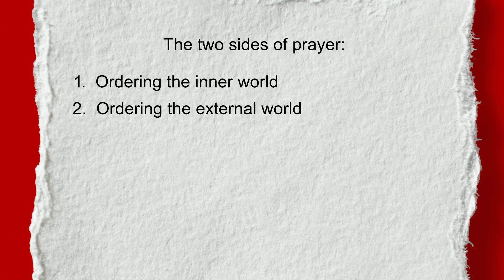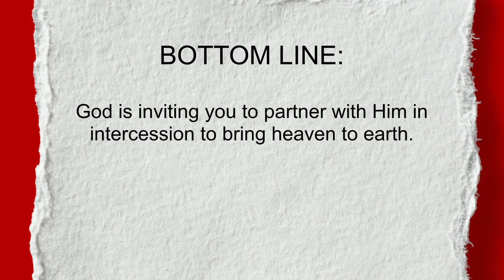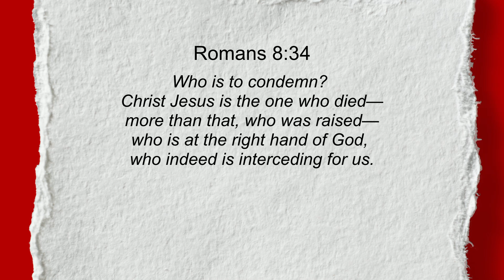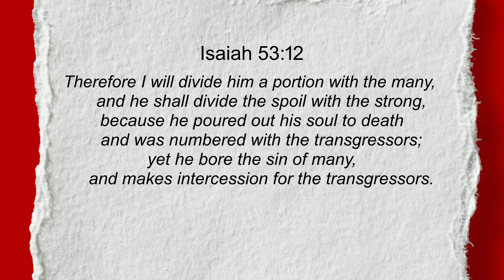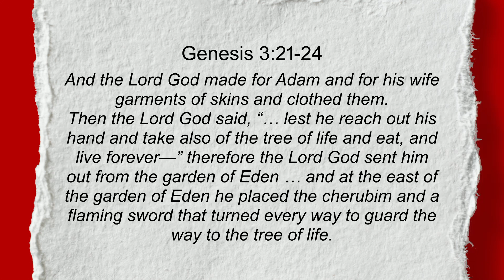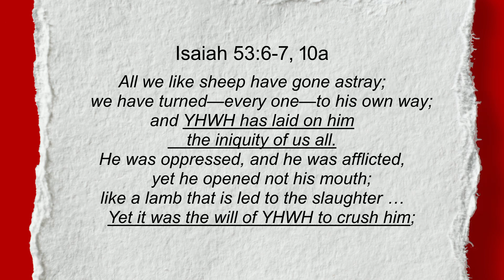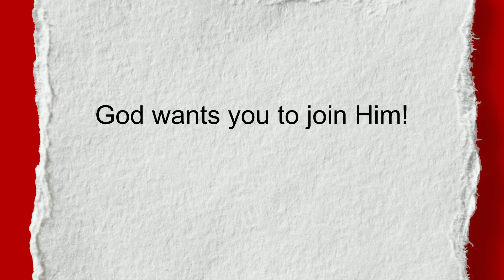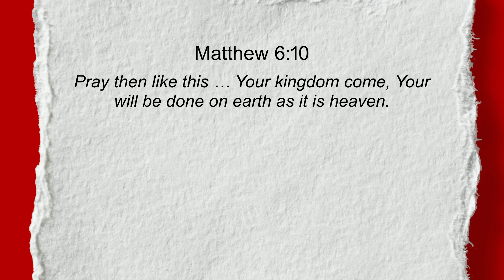Prayer Ch .5: On Earth As It Is In Heaven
Bottom line: God is inviting you to partner with Him in intercession to bring heaven to earth. Intercession is the work of every Christ follower.